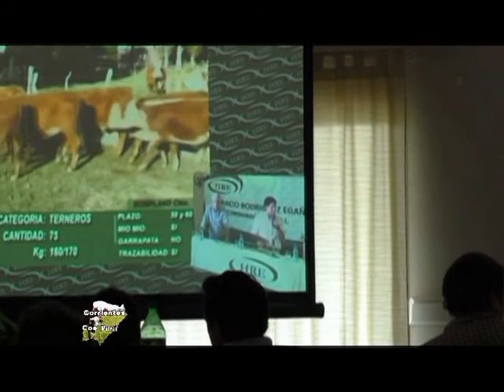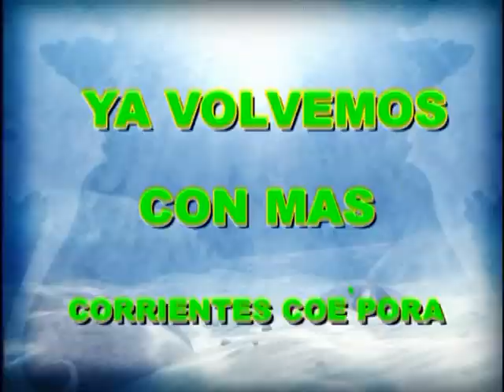BLOQUE DOS CAP 19 COE PORA O8 04 17 N